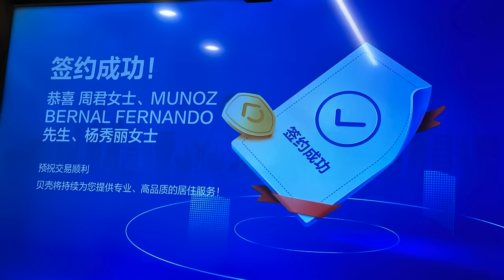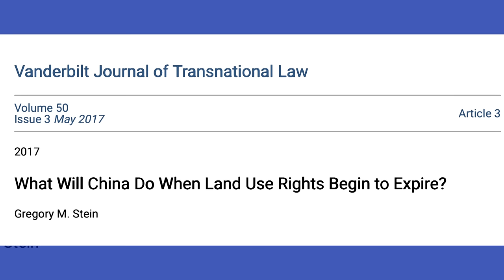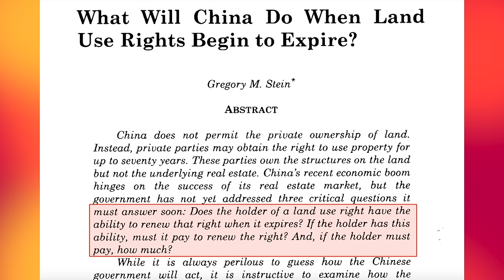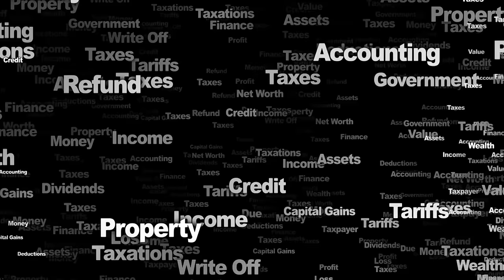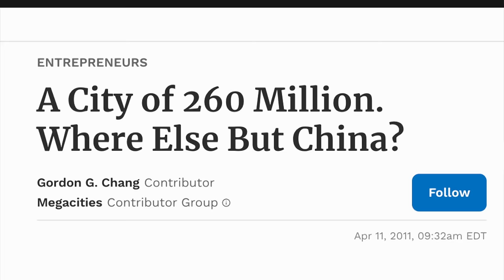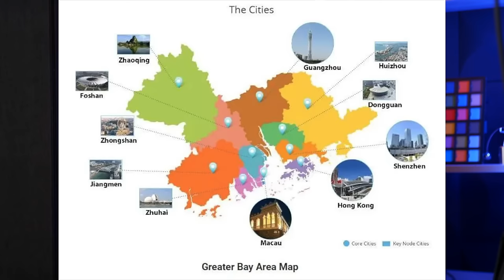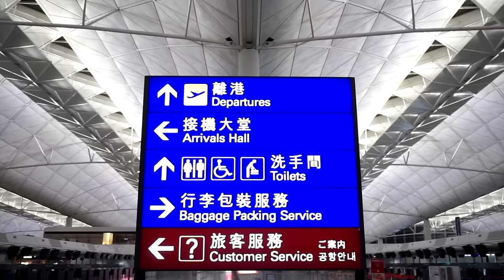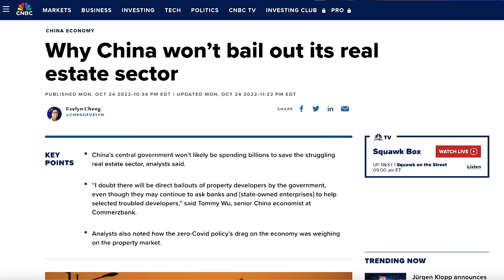Evergrande # china realestate ADJUSTMENTS - the FLIP SIDE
China’s Real Estate bubble has been adjusting and the consequence is NOT what people in the WEST have been telling you. I know from personal experience so watch this video to understand why this situation is SO different from the subprime mortgage debacle in US back in 2008